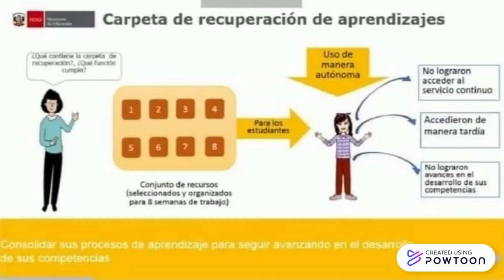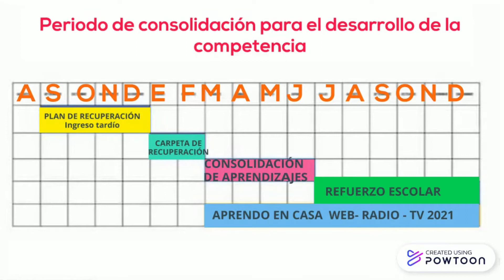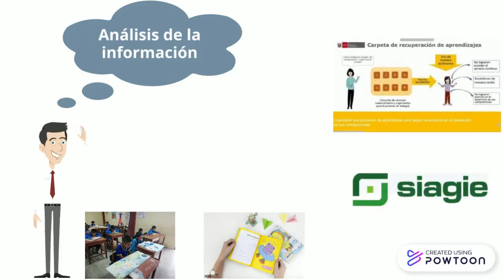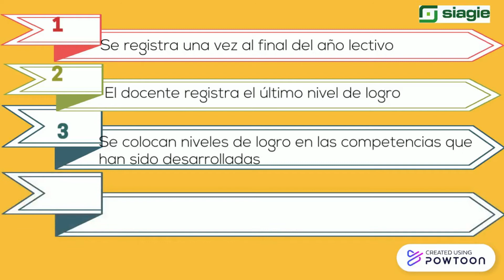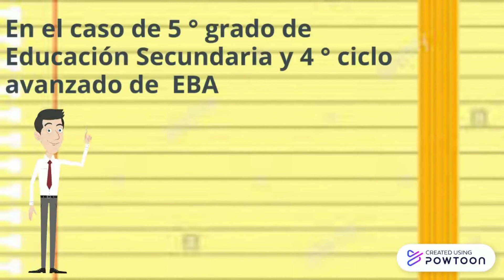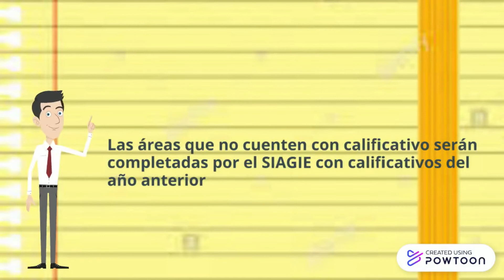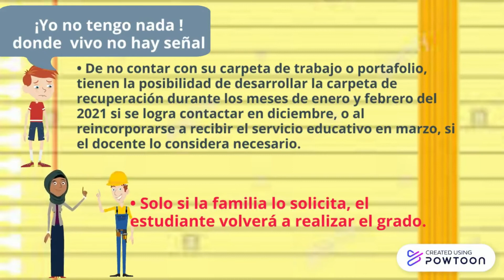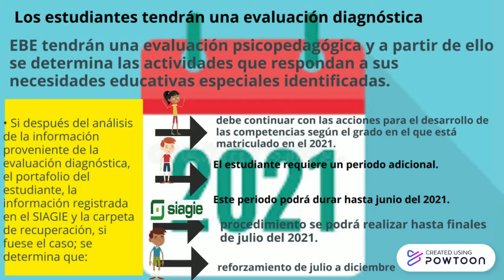RVM N° 193 MINEDU UGEL CUTERVO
¿ CÓMO EVALUAREMOS?, ¿ TODOS PASARÁN DE AÑO? TE PRESENTAMOS UNA ANIMACIÓN DE LA RVM N° 193 MINEDU- UGEL CUTERVO